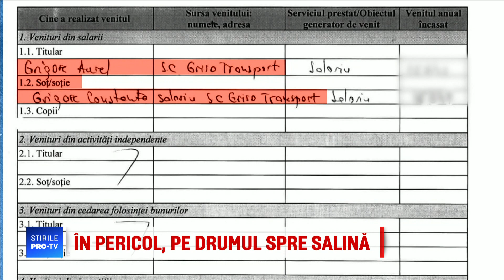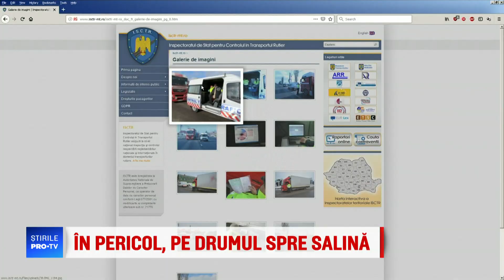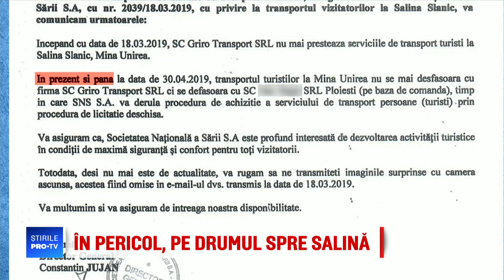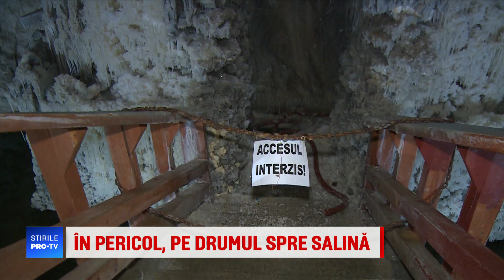Inspectorul PRO: În pericol, pe drumul spre salină